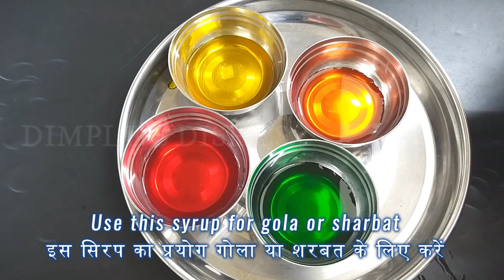ગેરંટી આ રીસીપી જોયા પછી તમે ક્યારેય તરબુચ ની છાલ નહી ફેકો-Petha tutti frutti recipe for summer